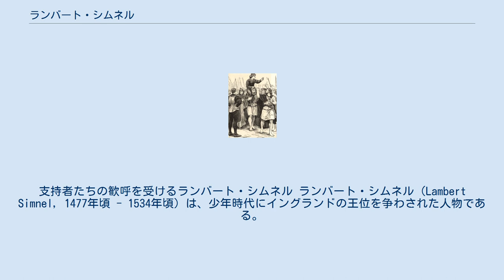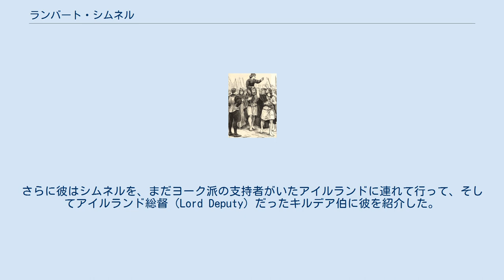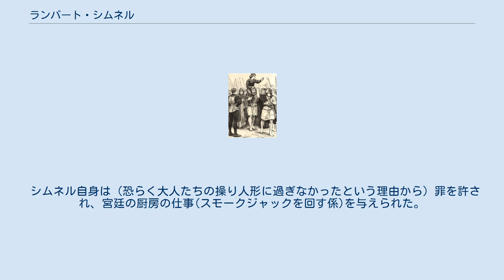ランバート・シムネル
支持者たちの歓呼を受けるランバート・シムネル ランバート・シムネル（Lambert Simnel, 1477年頃 - 1534年頃）は、少年時代にイングランドの王位を争わされた人物である。
彼はパーキン・ウォーベックと並んで、15世紀の最後の10年の間にイングランドのヘンリー7世の統治（1485年 - 1509年）を脅やかした2人の反乱者の一人だった。
 ランバート・シムネルは1477年頃に生まれた。
両親の職業については、パン屋・商人・オルガン職人と資料によって諸説ある。
10歳ぐらいの時に、オックスフォードで教育を受けたロジャー・サイモン（資料によっては「ロジャー」が「リチャード」に、「サイモン」が「シモンズ」になることもある）という司祭がシムネルの礼儀作法の家庭教師となった。
シムネルは美少年の評判が高かったと言われる。
そして、この時から既にサイモンは将来「キングメーカー」となる野望を抱いていたと言われる。
 当時はテューダー朝初期で王権の定まっていない時期であったため、ヨーク朝の遺児を担ぎ出せば、王位の獲得も可能であると考えたサイモンは、まずシムネルをヨーク公リチャード（エドワード4世の息子でエドワード5世の弟）として公表する事を考えた。
だが、ロンドン塔に収監されているウォリック伯エドワードが獄死したといううわさを聞いて、気が変わった。
 なにしろ当時15歳になっていたヨーク公に成りすますよりは、当時12歳のウォリック伯の方が年回り的にも近いし、何と言ってもウォリック伯にはクラレンス公ジョージの息子としてリチャード3世から与えられた本物の「王位継承権」がある。
サイモンはシムネルを「ウォリック伯エドワード」にする事にした。
 サイモンはまず「ウォリック伯エドワードは実はロンドン塔を脱獄していた」といううわさを広め、シムネルの後見人になった。
彼は旧ヨーク派から何がしかの援助を取り付けた。
さらに彼はシムネルを、まだヨーク派の支持者がいたアイルランドに連れて行って、そしてアイルランド総督（Lord Deputy）だったキルデア伯に彼を紹介した。
アイルランドの自治権を拡大するためにヘンリー7世に露骨に反抗してきたキルデア伯はこの作り話を支持し、テューダー朝を転覆させるためにイングランドを侵略する事をいとわなかった。
こうして1487年5月24日に、シムネルはダブリンのクライストチャーチ大聖堂で「国王エドワード6世」として戴冠させられた。
 また即位とは別に、キルデア伯はトーマス・ジェラルディンの指揮で、アイルランド兵からなるイングランド侵攻軍を集めた。
これを聞いたヘンリー7世は、本物のウォリック伯エドワードはまだロンドン塔に収監されている事を知っていたので、1487年2月2日にシムネルが詐欺師である事を証明するために、人前で本当のエドワードを紹介した。
また、さらにヘンリー7世は大規模な恩赦を発行した。
この恩赦には過去にヘンリー7世に対して反逆した罪も含まれているが、その条件は「今後ヘンリー7世に従う事」というものであった。
 リンカーン伯ジョン・ド・ラ・ポールは、前王リチャード3世の末期に後継者指名を受けた貴族だったが、ヘンリー7世に抵抗してフランドルに逃亡していた。
ここでリンカーン伯はシムネル達に同調し、「ウォリック伯エドワードの脱出に自分も手を貸した」と主張した。
さらに、同じく前年1486年に反逆に失敗してフランドルに逃亡していたフランシス・ラベル卿と合流した。
この動きに対してリチャード3世の姉のマーガレット・オブ・ブルゴーニュは、2,000人のフランドル人の傭兵を集め、傭兵隊長マーティン・シュバルツの指揮下でアイルランドに送り込んだ。
彼らは5月5日にアイルランドに到着した。
実際に兵が動き出したと聞いたヘンリーも、軍を召集した。
 シムネルの軍勢（主にフランドル人とアイルランド人の兵）は1487年6月5日にイングランド（ランカシャーのファーネス地方にあるピール島）に上陸し、さらにイングランド人の兵が合流した。
ただ、トーマス・ブロートンを例外として、地元貴族の多くは彼らに合流しなかった。
彼らは6月16日のストーク・フィールドの戦いでヘンリー7世と激突し、敗北を喫した。
 この敗北によって、キルデア伯は捕えられ、リンカーン伯とトーマス・ブロートン卿は殺された。
また、ラベル卿は行方不明になった（ラベル卿に関しては、罪を逃れるために逃亡して隠れている...